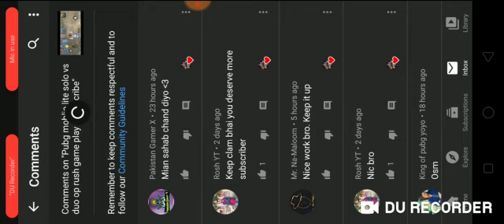Pubg moblie lite op rush game play gays name konsa rakho camment plz